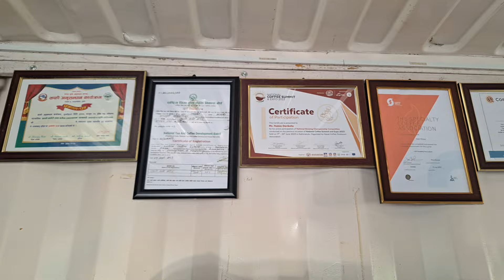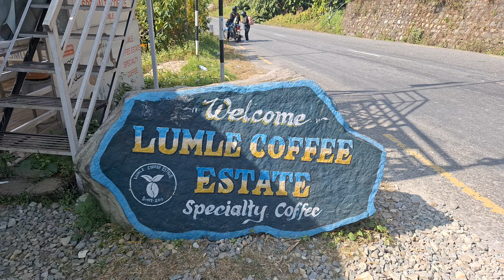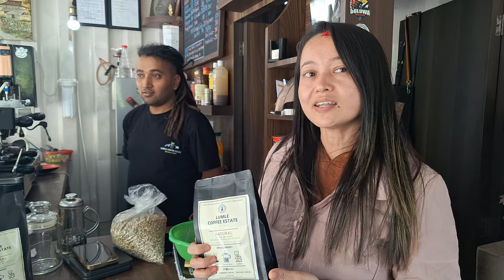कतारबाट फर्किएर लुम्लेमा कफी व्यवसाय गर्ने नविन देवकोटा